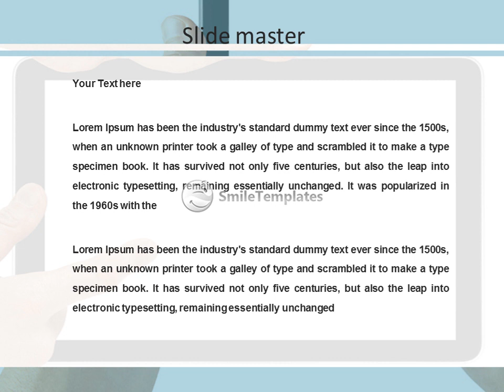Tablet computer isolated in a hand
To download this template in PowerPoint format (.pptx) please go If you want see some related templates on these theme, please go